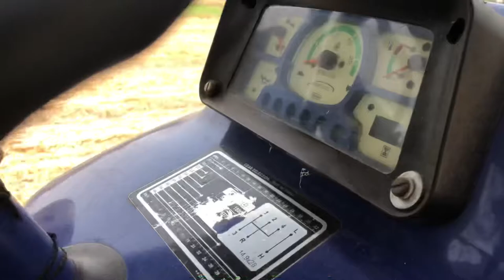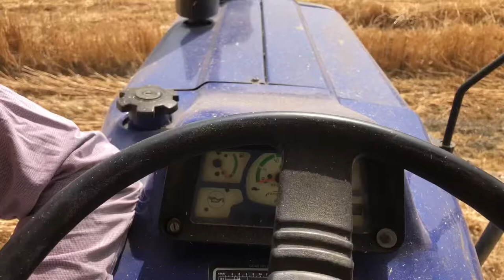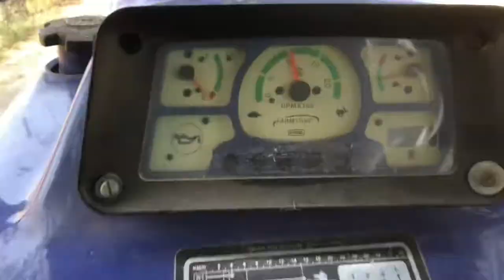Leandaa Farmtrack 60 Supermaax // Bahut Badia Cundition //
My Village :- Lakhanpur Khamano Punjab (India)
Real Name :- Satnam Singh Garcha |
Partner :- Satwinder Singh Garcha |
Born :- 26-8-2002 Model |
Working :- Kheti Badi, Iti student , Vloger    |
Hobbies :- Tractor Stunt, Kehti Badi, Gaming |
Any Problem :- Call Me |
Instagram :- satnam_garcha32 Go And Follow Me  Latest Update |
Tractor :- Arjun 555 Altra1 &  Swaraj 735 FE

Keep Support Shere My Videos & Comment V Karo  Apne Ray Deo Channel Nu Support karo Thankew ||